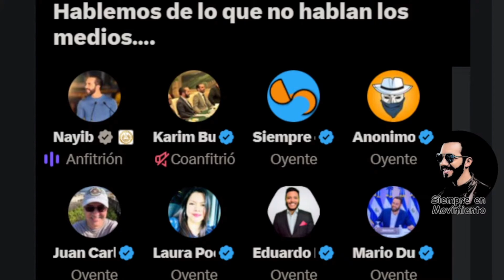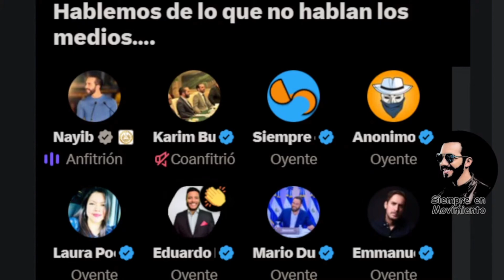BUKELE REVELA LA VERDAD NO CONTADA POR LOS MEDIOS.